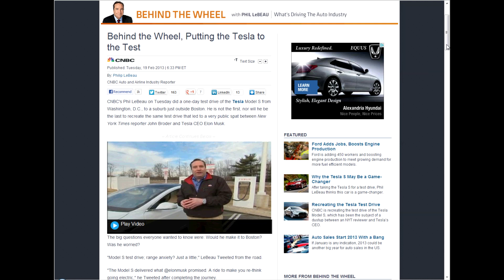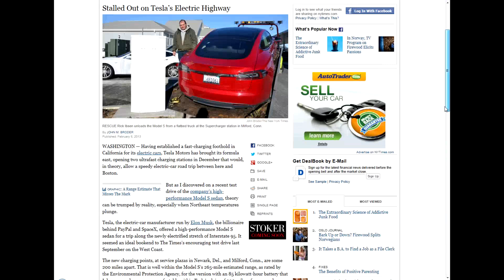Tesla vs. Times: The Dust Clears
Tesla (Nasdaq: TSLA) CEO Elon Musk has been feuding with the New York Times since the paper published the Feb. 8 critical article, "Stalled Out on Tesla's Electric Highway." After the bell Wednesday, Tesla delivered fourth-quarter earnings results. Motley Fool analyst Alex Scherer offers a unique perspective on the company. He's recommended the stock to members, owns the stock himself, and he owns a Tesla Model S. Our Rex Moore spoke with Alex via telephone about the negatives and positives of the Times article. See more in the video below.